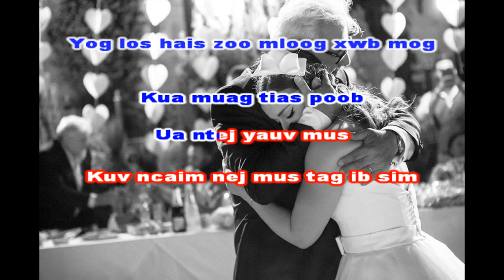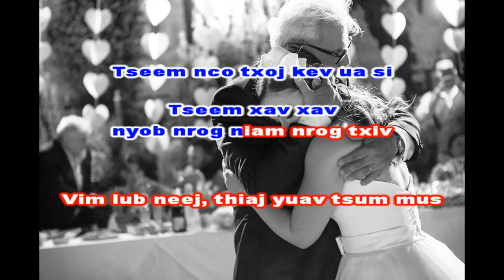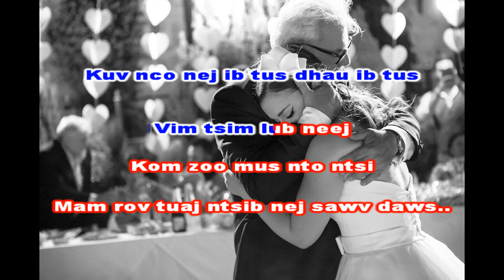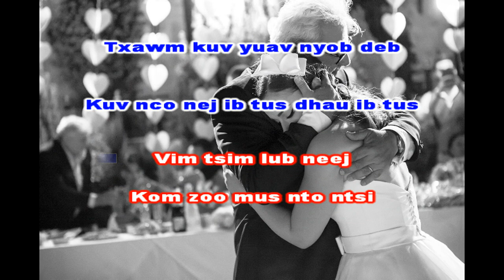XANAKEE - TXOJ KEV MUS UA NYAB (KARAOKE)